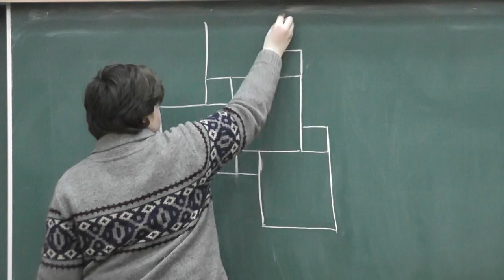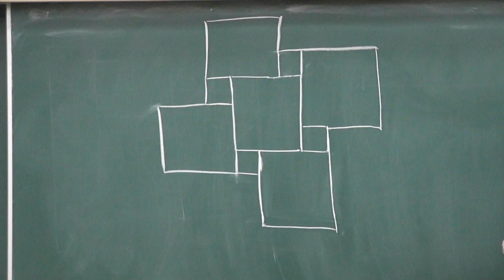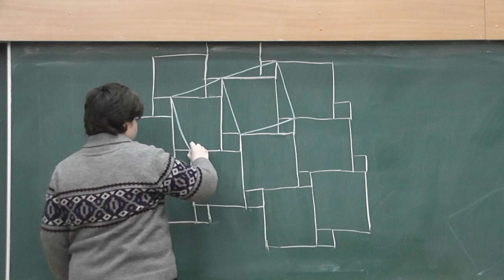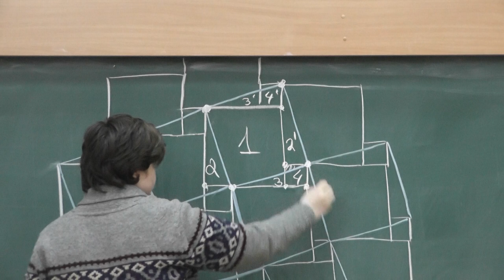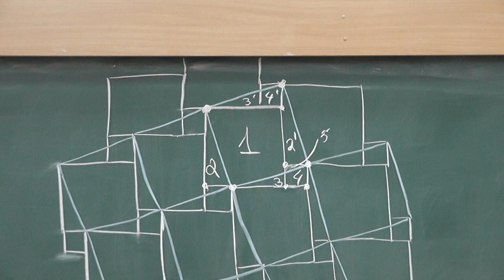49 Два квадрата разрезаем на части и складываем из них квадрат